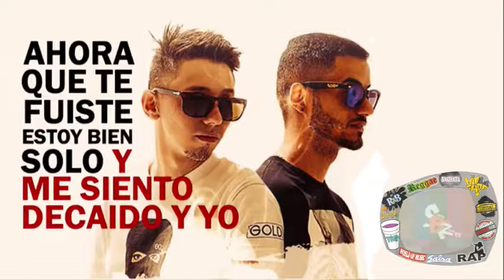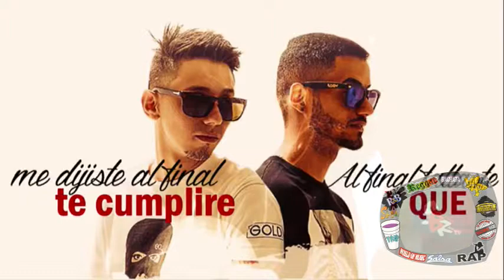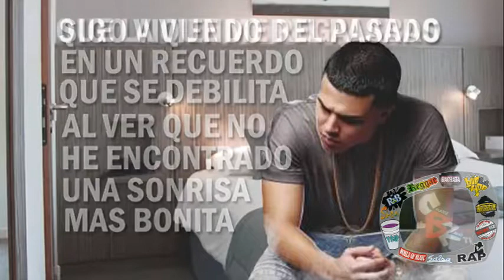Tu Recuerdo No Basta - White Noise & D-Anel Ft Darkiel [Video Letra ] (🇵🇪📻 ShadyBeer Radio TV📺🇵🇪)